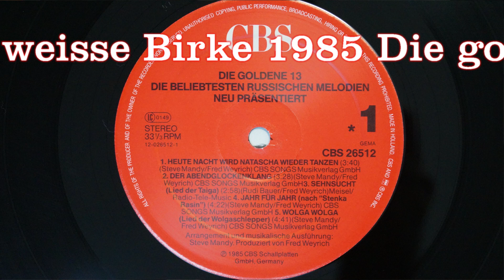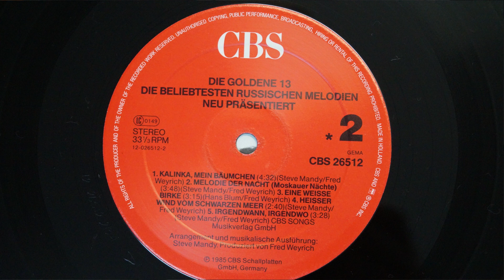Eine Weisse Birke 1985 Die goldene 13 Vinyl Disk 12" Made west Germany Белая Берёзка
Белая берёзка